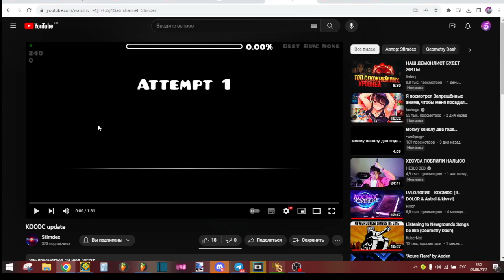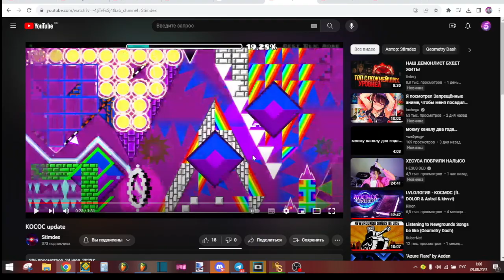МОЯ РЕАКЦИЯ НА KOCOC | GEOMETRY DASH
классный уровень.